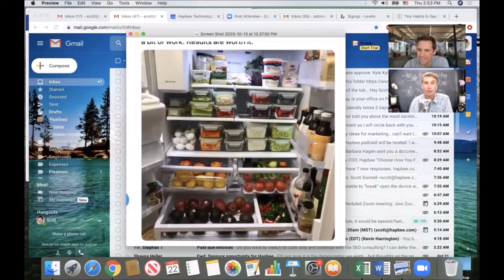Creating Success Habits for Kids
– Mind Pioneer with Scot Donnell Episode 002 BJ Fogg

BJ Fogg teaches good people how behavior works so they can create products & services that benefit everyday people around the world.

In 2007 he solved an important puzzle about human behavior. At the time of the discovery he was delighted but didn't fully grasp the power and potential of this thing the he called the "Fogg Behavior Model."

In written form, his model looks like this:

B=MAP

Here's the simplest way to explain it: "Behavior (B) happens when Motivation (M), Ability (A), and a Prompt (P) come together at the same moment."

This solution is deceptively simple. On one hand, you can learn to think about behavior in this way in two minutes. On the other hand, you'll find this model applies to all types of behavior, in all cultures, for people at any age. It's universal.

With this cornerstone model in place, BJ was then able to create other models about behavior, as well as effective methods for design. Taken together BJ refers to his models and methods as "Behavior Design."

This way of thinking (using the models) and designing (using the methods) has such potential that BJ changed the focus and name of his Stanford lab from the "Persuasive Tech Lab" to the "Behavior Design Lab."

Listen to this informative Mind Pioneer episode with BJ Fogg about creating successful habits.

Here are some of the beneficial topics covered on this week’s show:
● How doing what you love to do, and making yourself feel successful are the keys to that very success
● The simple nature of behavior and how it occurs when motivation, ability, and a prompt come together
● The power of identifying why certain behaviors are or aren’t happening, and how that can help resolve so much conflict in your relationships
● How behavior can be changed by following a simple process
● How to create “Shine,” the emotion that comes along with achieving success

Connect with BJ Fogg:

BJFogg.com